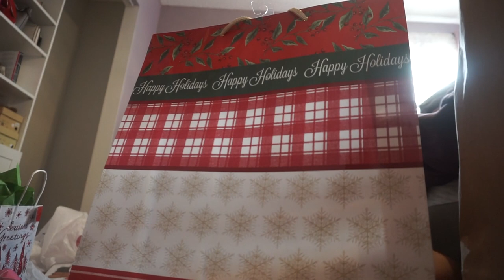VLOGMAS DAY 6: REVEALING MY NEW CLOSET! AHHH!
HI LOVES!!!
I hope you guys enjoyed this video! What did u guys think? ITS VLOGMAS BABY!
Verse Of The Day:
RESOURCES TO HELP DOWN BELOW:
Mental Health:
- “The Safe Place” App